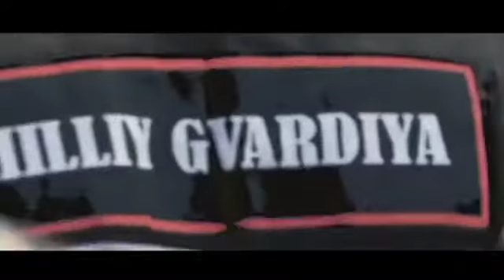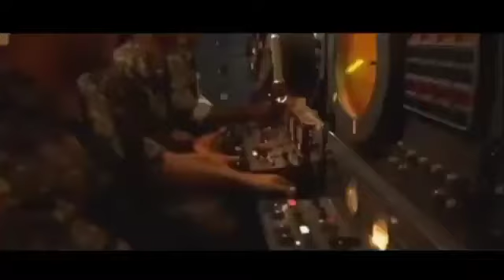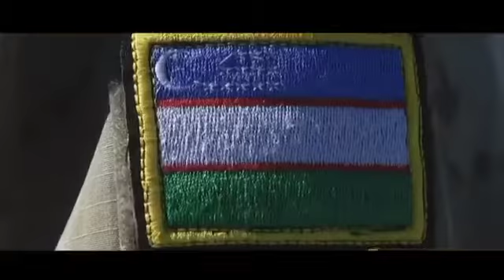O‘ZBEKISTON ARMIYASI 2022 YIILDA